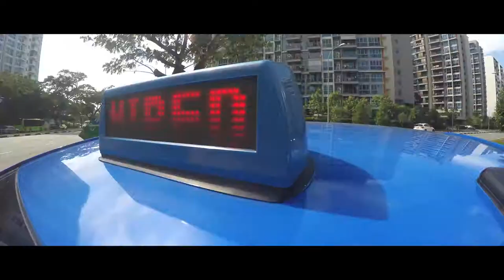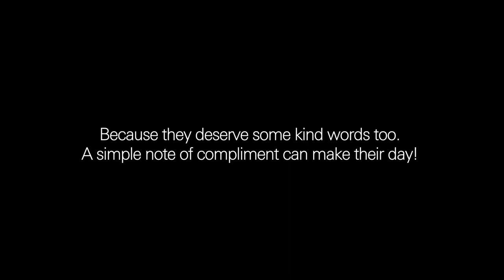Transport Gold Award 2018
National Kindness Award - Transport Gold Outstanding Award Winners 2018